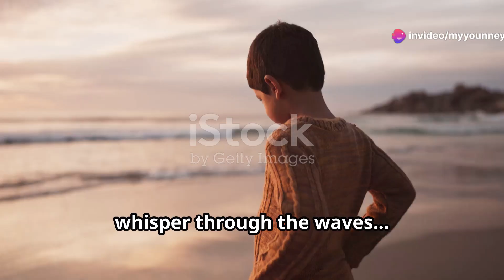Son Of Mami Wata